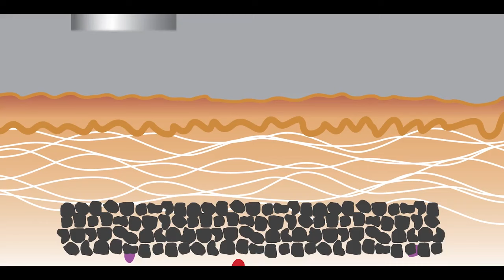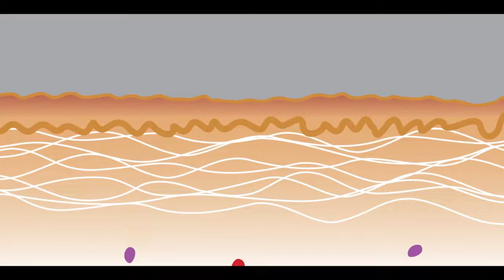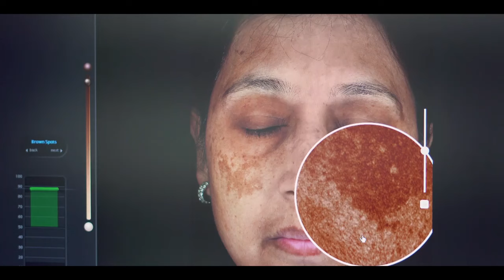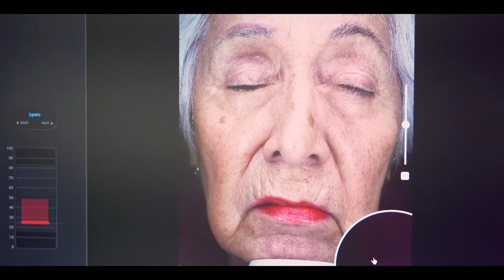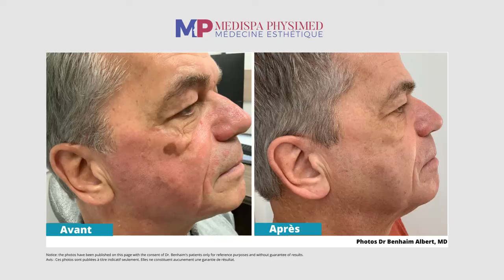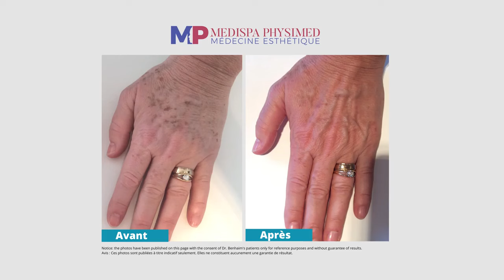La meilleure technique pour éliminer les taches brunes et les taches de vieillesse //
Si vous avez des taches brunes ou des taches de vieillesse et que vous voulez vous en débarrasser, les lasers Q-switch PICO sont la solution ! Ils peuvent réduire ces marques indésirables de façon spectaculaire afin que vous ayez à nouveau l'air plus jeune et en pleine santé ! Cette vidéo vous expliquera tout ce que vous devez savoir sur les lasers Q-switch PICO et vous permettra de dire adieu à vos taches brunes et à vos taches de vieillesse !